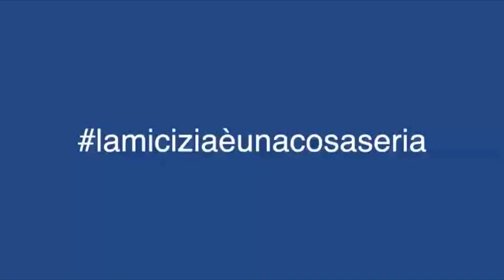SE NON TI PORTO NON PARTO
Periodo di vacanze e periodo di abbandoni degli animali domestici. "Se non ti porto non parto", è la campagna per la tutela degli animali domestici della Polizia di Stato